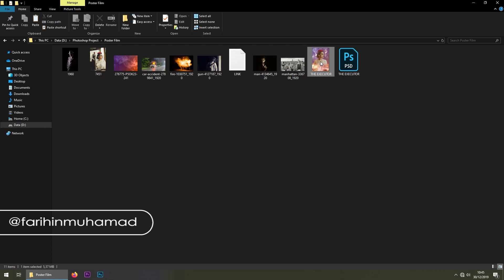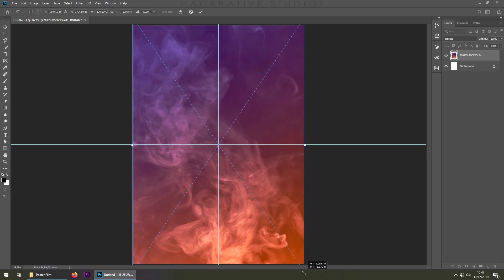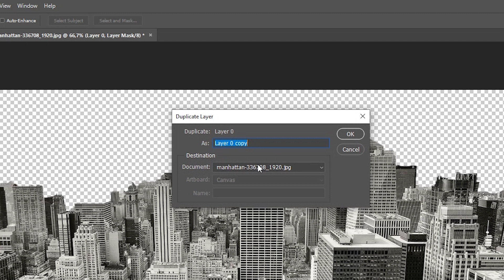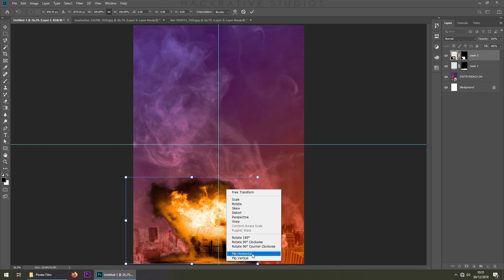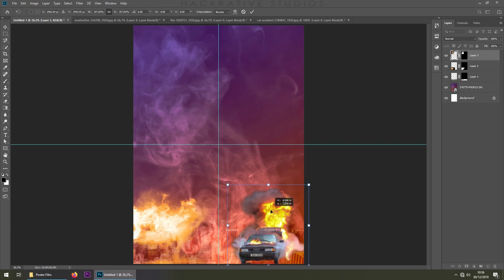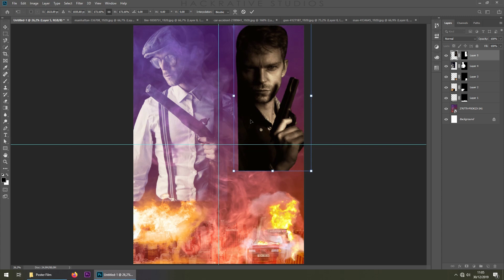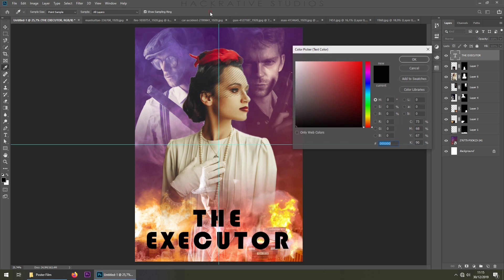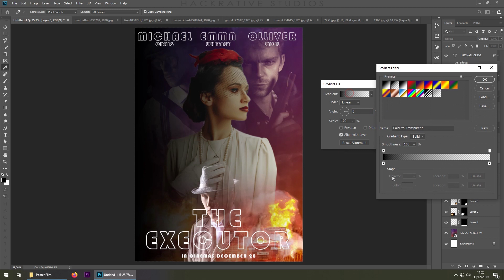Tutorial Membuat Poster Film Dengan Adobe Photoshop CC 2019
Assalamualaikum gaes udah tahun baru aja nih ya, alhamdulillah di hari pertama 2020 ini saya bisa menyelesaikan tutorial lain lagi nih, kali ini saya coba untuk buat poster film yang simple dengan beberapa teknik yang tidak terlalu rumit jadi semoga bisa dipelajari yah bagi yang mau atau sedang belajar, harapan saya semoga dihari-hari kedepan saya bisa buat tutorial lain yang lebih mantap dan lebih baika, selamat menonton, have a nice day and enjoy...
Cast:
Track:
Sappheiros - Dawn